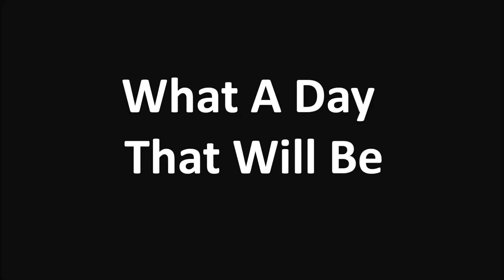Brother Tommy Seay - What A Day That Will Be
Join our email list to receive updates when new sermons are published. Your information is never shared with anyone. You can Opt-out at any time.